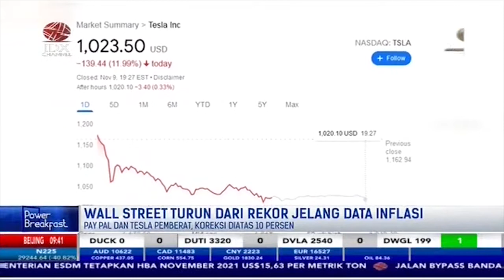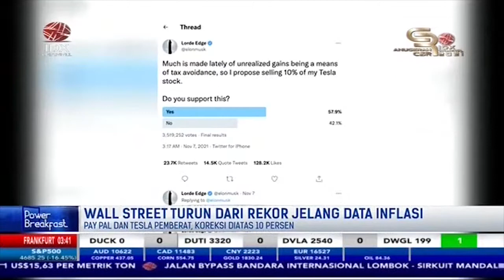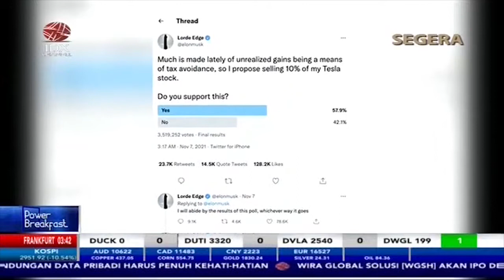Wall Street Turun Dari Rekor Jelang Data Inflasi | POWER BREAKFAST (10/11/21)